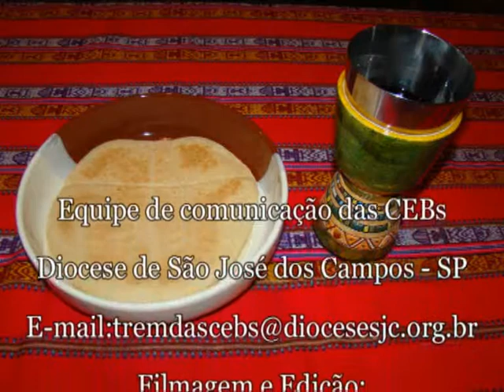5º dia da trezena - Paróquia coração de Jesus/ Pe. Andre (2)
5º dia da trezena - Paróquia coração de Jesus/ Pe. Andre (2)